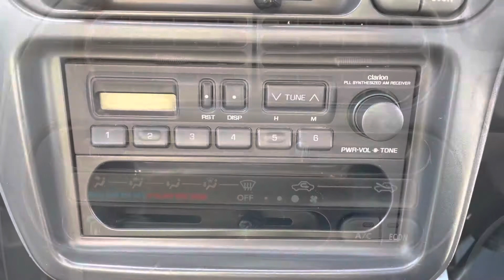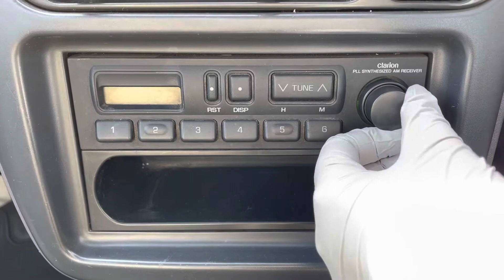Sold out 1994 Daihatsu hijet truck S100P-009658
1994 DAIHATSU HIJET TRUCK
Very clean vehicle
A/C
Genuine low mileage 77200km
5speed manual